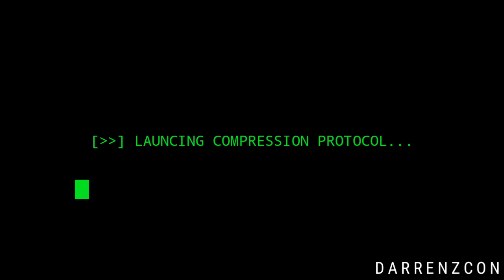003 - Mission: Infiltration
Just a mission, yes...
Sub: @DARRENZCONANIMS
2nd channel: @DARRENZCONGAMES